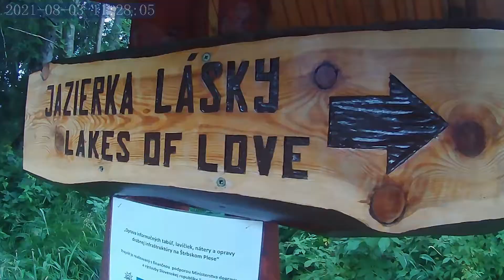Trip / Výlet: Štrbské pleso - High Tatras /Vysoké Tatry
EN: This video is about trip to Štrbské pleso in High Tatras.
SK: Video je o výlete na Štrbské pleso vo Vysokých Tatrách.

0:00 Wellness Hotel Patria
0:11 Lakes of Love / Jazierka lásky
1:33 Monument of heroes of the Slovak National Uprising / Pamätník hrdinov Slovenského národného povstania

For making videos I am using / Na vytváranie videí používam:
- action camera / akčnú kameru LAMAX X10.1
- phone Xiaomi Mi A3
- Wondershare Filmora for editing videos / Wondershare Filmora na editovanie videí
- PC specifications / Špecifikácie počítča: Windows 10 Pro, 16GB RAM, 500GB SSD, AMD Ryzen 3 1200 Quad-Core Processor